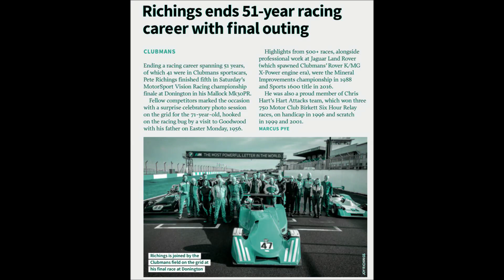Simple Minds - Belfast Child - 432 Hz - Pete Richings' farewell - 51 Seasons, 2022 CSP Championship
"Belfast Child" - legend Pete Richings' farewell after 51 Seasons, "REDmix2" version [Blended "Music + Live-Race" soundtrack] - Multiple in-car [8] and circuit cameras

"Music Soundtrack:

"Belfast Child" - SIMPLE MINDS
 [TQF Redit]

All Music tracks and the Live-Race soundtrack are pitch adjusted to optimum 422.82 Hz "Concert Pitch" [for A above Middle C].

PLAYBACK on a good quality audio system is highly recommended,
coreographed to music beat and lyrics.

Final ROUND 19 of the 2022 CSP Championship [Race 2] - Donington Park "National" circuit, Leicestershire, England.

A special mention regards photography and videography / television production -

Colin Jackson
Records and produces a race video for every Round of The Clubmans Register / MSVR Clubmans Sports Prototype Championship.

Superb photographs shot on location by -

Joy Richings